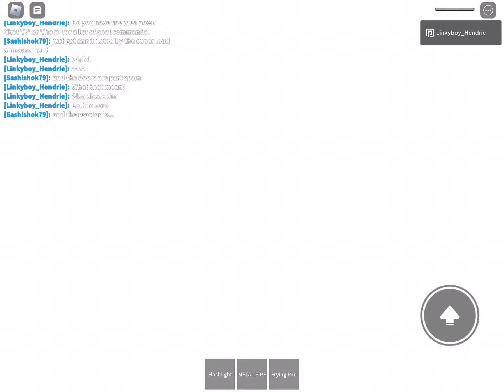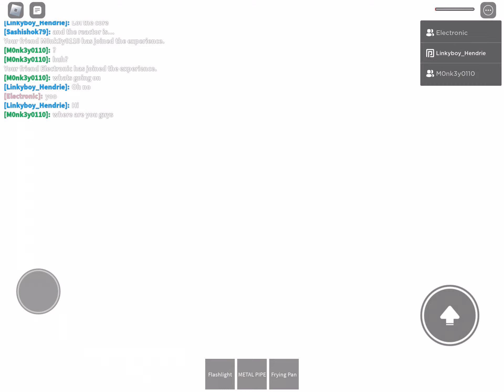Innovation Inc Reactor Housing Facility meltdown